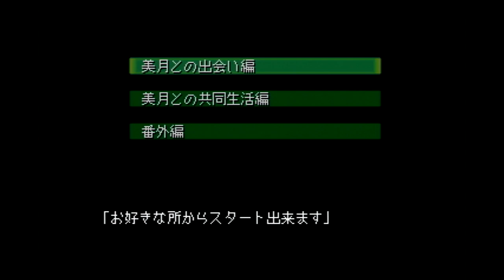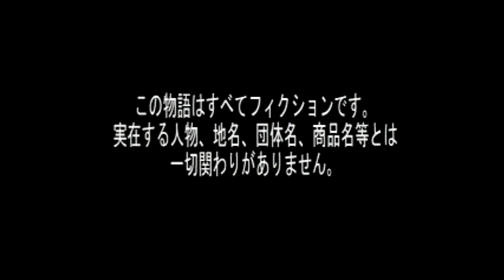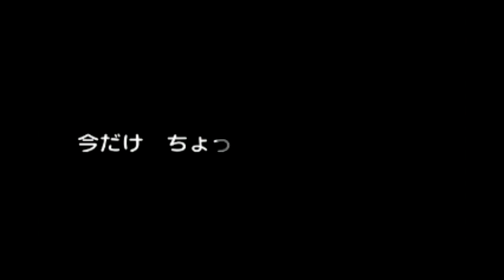【実況プレイ】ダブルキャスト #8 番外編！フツーの映画研究部！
今回はまさかの番外編！とっても平和なダブルキャスト♥
翔子ちゃんが可愛すぎて、メガネ割れちゃう！！

再生リスト
【いすけ実況プレイ】ダブルキャスト